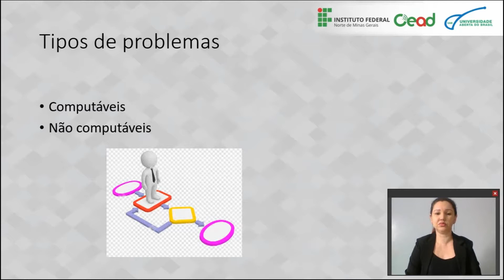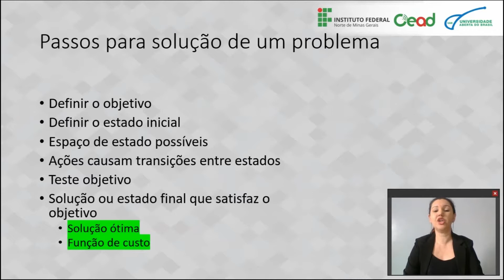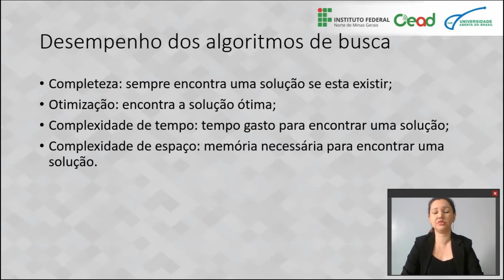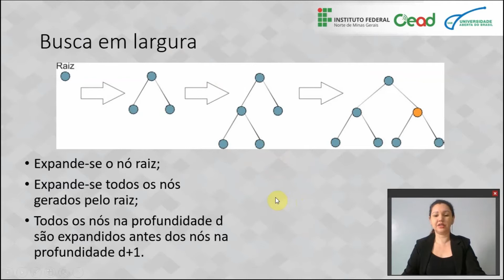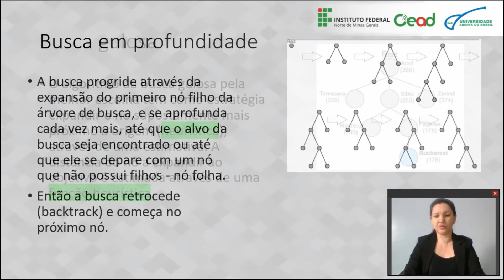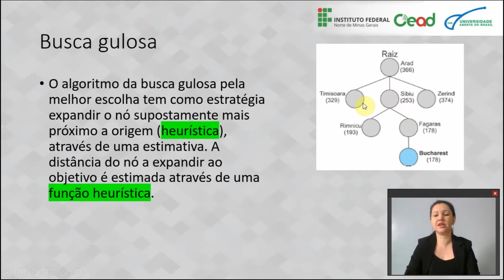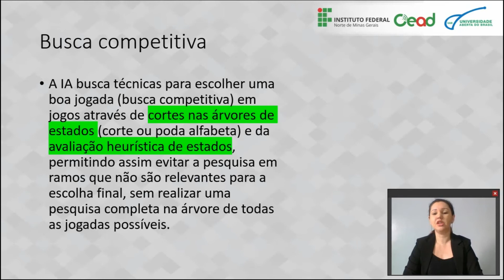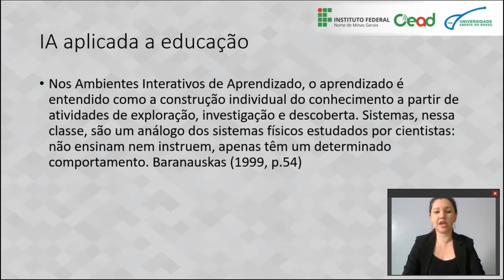AULA 2 - INTELIGÊNCIA ARTIFICIAL